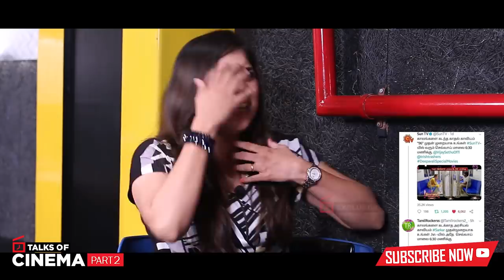'அஜீத் படம் miss பண்ணது ரொம்ப feel பண்ணறேன்'... | RJ Ophelia Interview | TalksOfCinema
'அஜீத் படம் miss பண்ணது ரொம்ப feel பண்ணறேன்'... | RJ Ophelia Interview | TalksOfCinema | TOC | TalksOfCinema | Talks Of Cinema